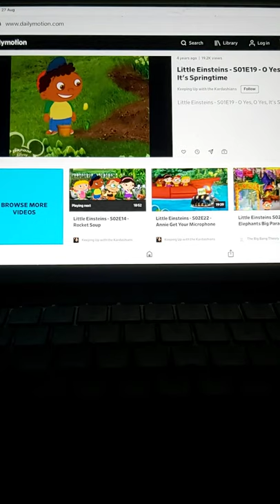Little Einsteins- O yes , O yes, It,s Spring time part 10